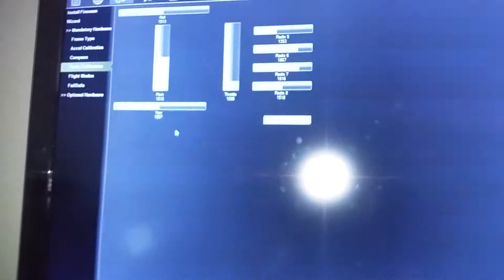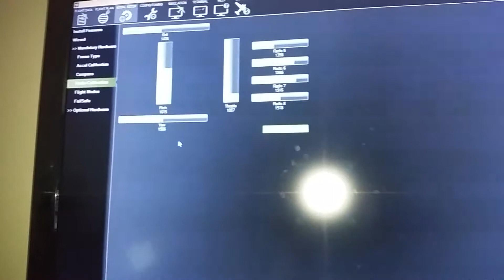IP receiver working with Pixhawk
PPM to UDP to PPM to Pixhawk